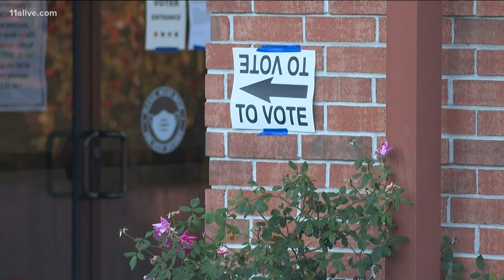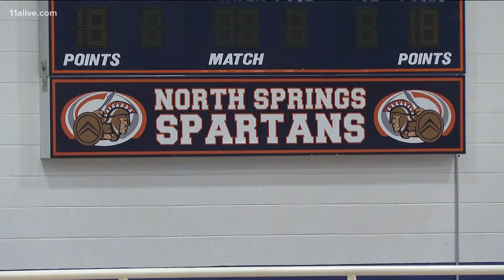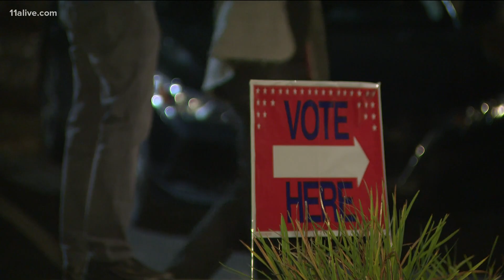Election day in Atlanta | Few issues reported in Fulton Co.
In August, the state election board appointed a three person review panel to investigate county elections.